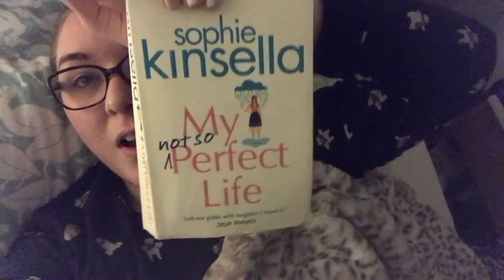A CHILLED DAY IN BRIGHTON VLOGMAS DAY 1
Im new to the world of daily vlogging, so please bear with me.